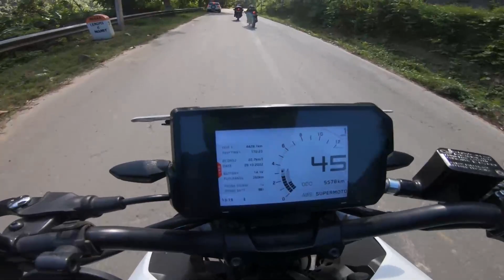KAN RIDE VE LEH TA